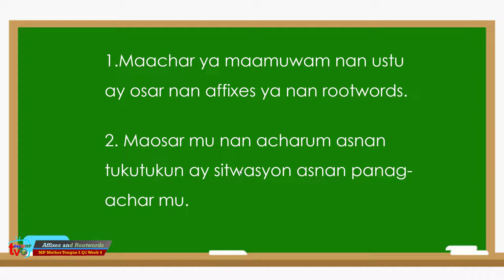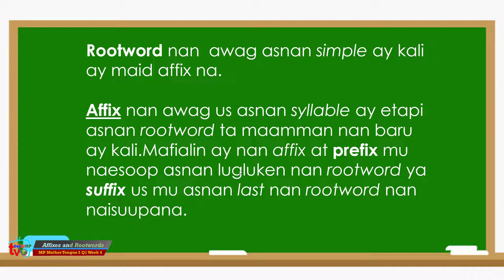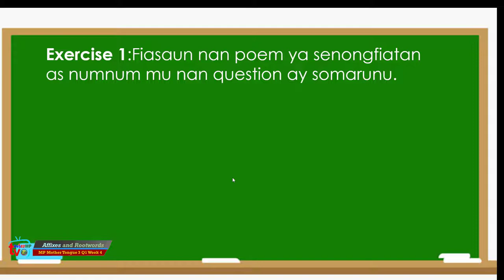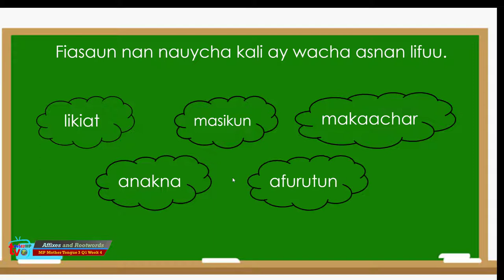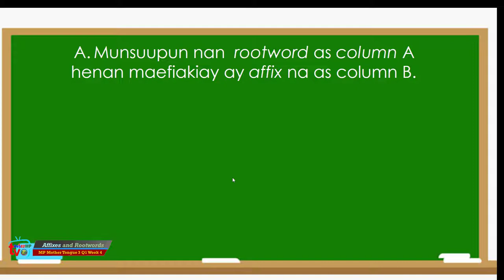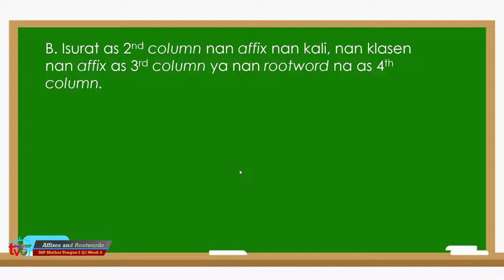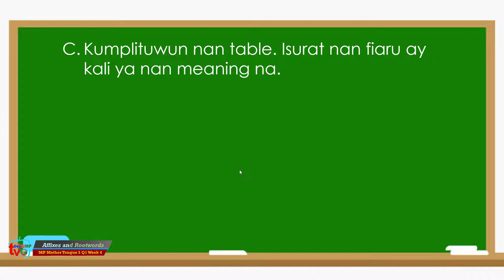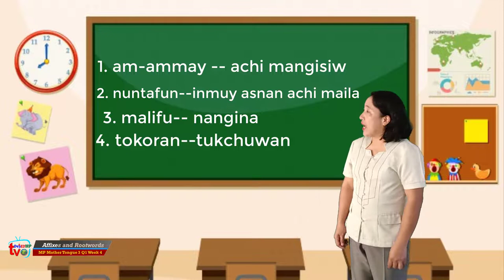MP Mother Tongue 3 Q1 W4 Affixes and Rootwords Catherine N Nasungan